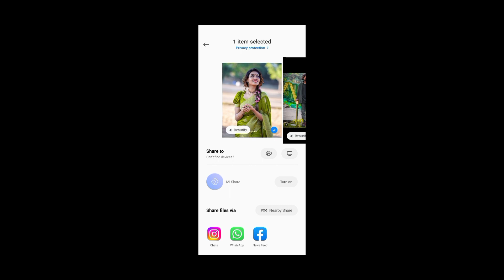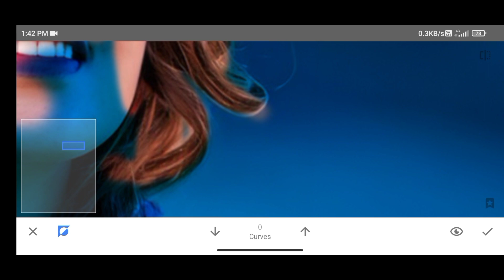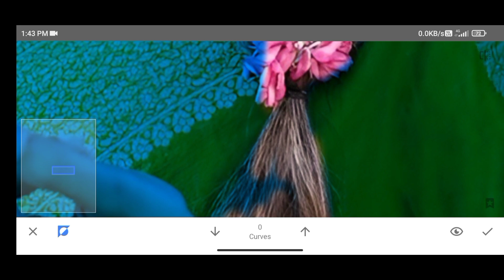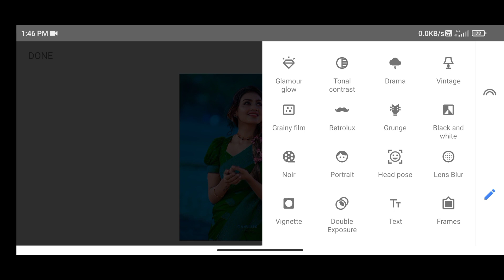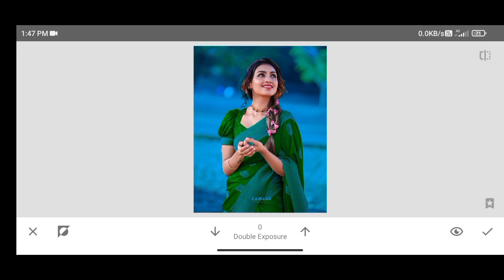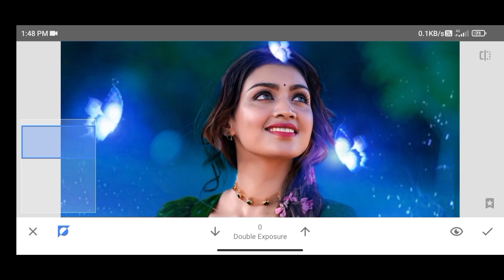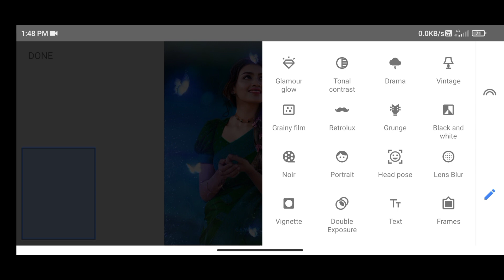new tirk_ snapseed png photo editing | snapseed tutorial background Chenj | snapseed editing video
keywords 🔥